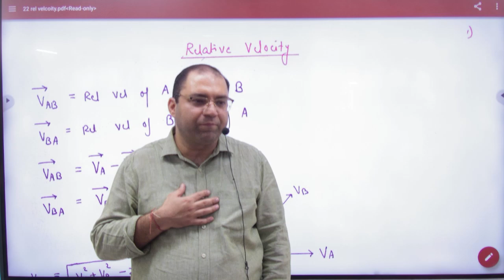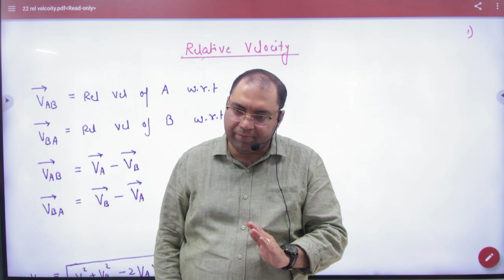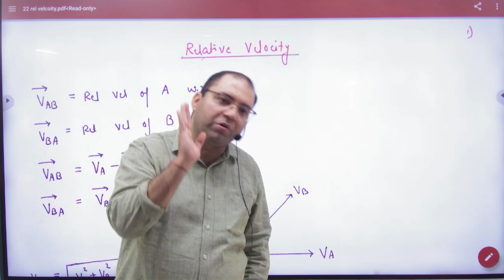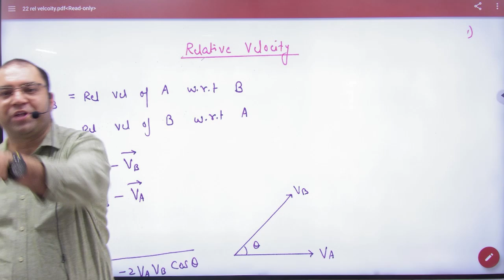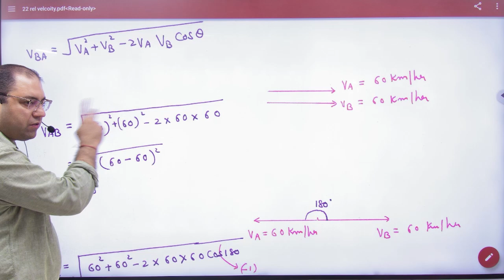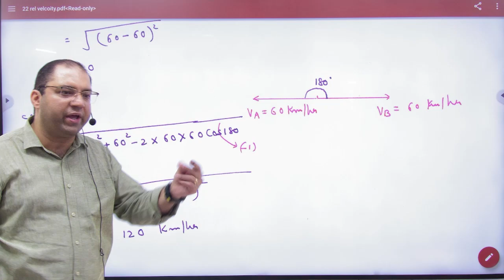5 Introduction to relative velocity